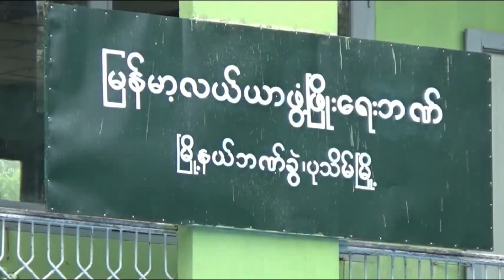ေဆာင္းသီးႏွံစိုက္ေတာင္သူေတြအတြက္ ရံပုံေငြ ၁၆၉ ဘီလီယံေက်ာ္ ထုတ္ေခ်းေပးသြားမယ္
ေဆာင္းသီးႏွံစိုက္ေတာင္သူေတြအတြက္ ရံပုံေငြ ၁၆၉ ဘီလီယံေက်ာ္ကုိ  ဇန္န၀ါရီလကုန္အထိတုိးျမင့္ၿပီး ျမန္မာ့လယ္ယာဖြံ႔ၿဖိဳးေရးဘဏ္ ထုတ္ေခ်းေပးသြားမွာျဖစ္ပါတယ္။ ဒီသတင္းကုိ MCN ပုသိမ္သတင္းေထာက္ ရဲေသြးနီကေပးပို႔ထားပါတယ္။